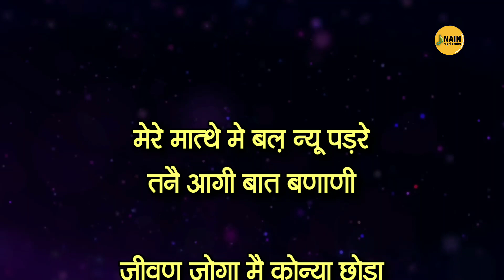bau Ram Dahiya Ki Ragni | मेरे माथे मे बल न्यू | fauji mehar singh ki ragni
?bau Ram Dahiya Ki Ragni Bau Ram Dahiya Video

You can learn about bau ram dahiya ki ragni  you must click:

This video is showing bau ram dahiya ki ragni valuable information but also try to cover the following subject:
-bau ram dahiya
-babu ram dahiya paleram dahiya
-haryanvi ragni
mere mathe me bal new padge ragni
mere mathe mein bal nu padge
तेरे माथे मे बल नु पड़रे
mere mathey mein bal nyu

Youtube is the best website to go when searching for videos about bau ram dahiya ki ragni.

मेहर सिंह की रागनियां
मेहर सिंह की हिट रागनिया
मेहर सिंह की आवाज में रागनी
मेहर सिंह की रागनी सुनाओ
मेहर सिंह की रागनी हरियाणवी
मेहर सिंह फौजी की
मेहर सिंह फौजी की रागनी
मेहर सिंह का किस्सा
जाट मेहर सिंह की जीवनी
जाट मेहर सिंह की पहली रागनी सुनाओ
फौजी मेहर सिंह की रागनी
जाट मेहर सिंह की रागनी
फौजी जाट मेहर सिंह
बाऊ राम दहिया की रागनी
kit ki banno byahi mehar singh
कित की बन्नो ब्याही मेहर सिंह

Bau ram dahiya ki ragni is clearly something that interests you and other people so I made this video about this topic.
Our Yt channel has other related videos about bau ram dahiya, babu ram dahiya paleram dahiya and haryanvi ragni

Follow our videos concerning Bau Ram Dahiya ki awaz mein ragni and other comparable subjects on

Have I answered all of your questions about bau ram dahiya ki ragni?
 Individuals who looked for bau ram dahiya also searched for babu ram dahiya paleram dahiya.

for more search terms plz follow
haryanvi ragni haryana ki ragni,haryanvi ragni rajender kharkiya ki awaz mai,haryanvi ragni rajender kharkiya madhu sharma,haryanvi ragni rajender kharkiya sarita choudhary,haryanvi ragni competition haryana mp3,haryanvi top ragni 6 dhal k budde,haryanvi hit ragni 6 dhal ke budde